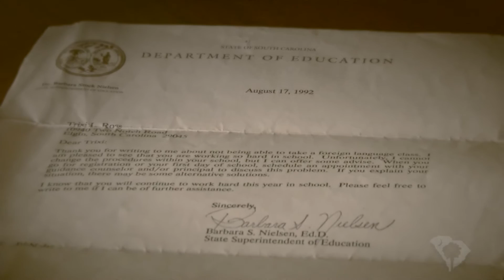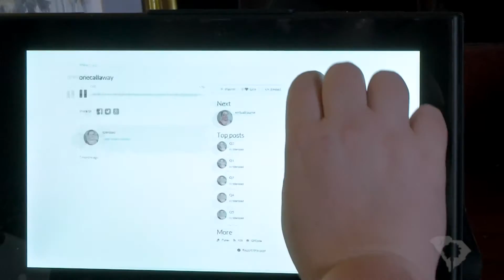2016 VirtualSC Teacher of the Year